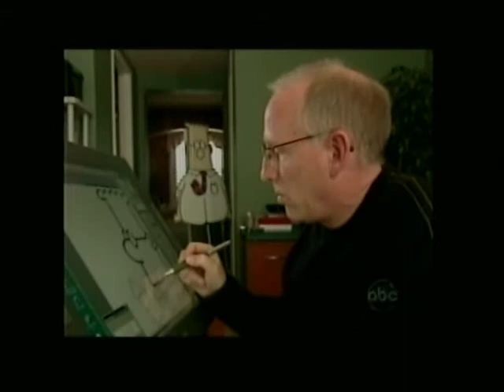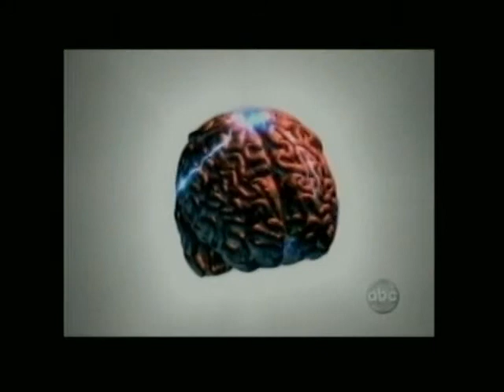Medical Mystery Solved: Show 2 of 2 Dr. Mort Cooper on His TV Show on Natural Voice Cures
Medical Mystery Solved: Show 2 of 2 Dr. Mort Cooper, Los Angeles based Speech Therapist, on his TV Show, Change Your Voice, Change Your Life, talking with his patients and giving commentary about natural voice cures and how to get your hopeless voice back in working order.  Many of the naturally cured voice patients of Dr. Cooper suffered for years and were getting no help from doctors who all too often use only Botox Shots or surgery for Strangled Voice syndrome.  Many major media outlets, doctors, drug companies and government organizations deny that natural cures for many hopeless voices.  Dr. Cooper naturally cures Spasmodic Dysphonia, also known as Strangled Voice, which is considered incurable by mainstream medicine using his Direct Voice Rehabilitation.  Dr. Cooper has been curing hopeless voices for over 35 years.  Drug companies, doctors and major medial all deny Dr. Cooperr's natural cures, which are tremendously better, safer and chapter than Botox shots or surgery, which are performed routinely by doctors around the world.  Dr. Cooper's TV talk show focuses exclusively on voice problems and he has voice experts, doctors and patients to talk about various aspects of natural voice cures.  Dr. Cooper has curing hopeless voices naturally with his Direct Voice Rehabilitation for over 35 years, while doctors, claiming they are incurable, only offer band-aids in the form of surgery or the highly destructive Botox shots for such maladies as Spasmodic Dysphonia (Strangled Voice), stuttering, laryngitis, raspy throat and many others.  Natural voice cures have been covered up by the New York Times and the drug companies, especially Allergan which manufactures Botox, for decades while Dr. Cooper has been curing voice Spasmodic Dysphonia, stuttering, laryngitis or raspy throat naturally.  Author of best-selling "Stop Committing Voice Suicide" and "Change Your Voice, Change Your Life" and three other books, Dr. Cooper very often has guests on his show to talk about their voice problems or voices experts and doctors who point out how the medical community and media outlets have been denying cures of Spasmodic Dysphonia, stuttering and other hopeless voices for years.  Dr. Mort Cooper has cured the voice problems people such as actor Henry Fonda, actress Sela Ward, actress Diahann Carroll radio DJ Shadoe Stevens, sportscaster Keith Erickson, legendary actress Anne Bancroft and many other celebrities.  On his show Dr. Cooper talks about all kinds of issues revolving around hopeless voices, the nature of that pathology and how to cure them naturally. contact him directly at .